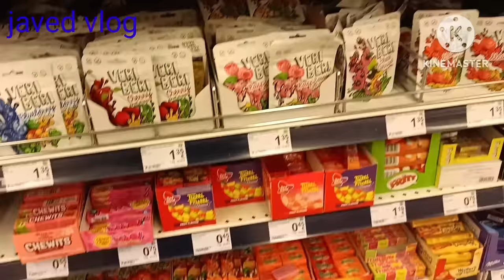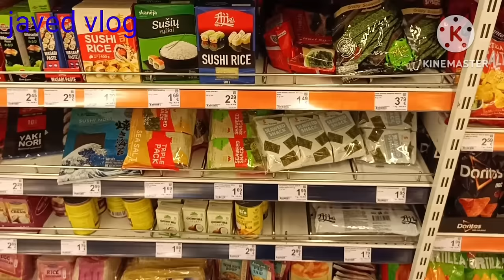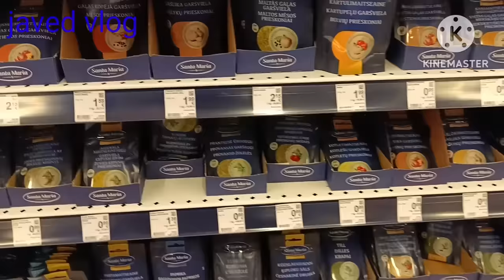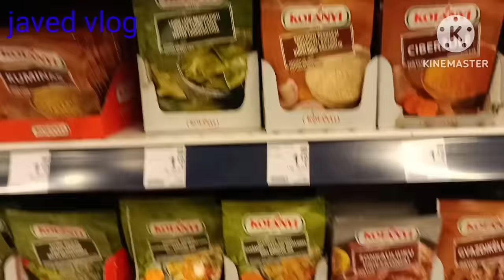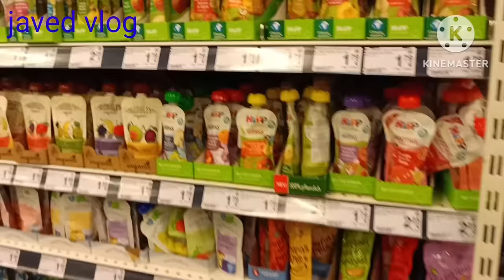Grocery Store maxima of lithuania🇱🇹🇱🇹🇱🇹 @javed vlog lithuania Driver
dosto yaha sab grocery mil jata hai
par tho apne India jaisa nhi hai
Aur Gulf me India jaisa mil jata lekin
Europe me nhi milega

agar apko video acha lage to please
shere kar dena varna
comment kar dena